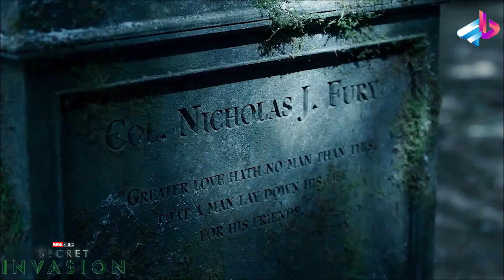بررسی تریلر رسمی سریال Secret Invasion /تهاجم مخفی / هرچی لازمه بدونید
تهاجم مخفی (انگلیسی: Secret Invasion) یک مینی‌سریال تلویزیونی آمریکایی و رو به پخش است که توسط کایل بردستریت برای سرویس استریم دیزنی پلاس ساخته شده‌است. این مجموعه بر پایهٔ طرح داستانی به همین نام ساخته شده‌است. تولید این مجموعه بر عهده مارول استودیوز است و برنامه‌ریزی شده‌است که بخشی از مجموعه‌های تلویزیونی واقع‌شده در دنیای سینمایی مارول باشد و همچنین داستان آن با فیلم‌های این فرنچایز ارتباط دارد. کایل بردستریت به عنوان سرپرست نویسنده در ساخت این مجموعه فعالیت دارد.

ساموئل ال. جکسون نقش نیک فیوری را از مجموعه فیلم‌ها به همراه بن مندلسون در نقش تالوس ایفا می‌کند. توسعه این مجموعه از سپتامبر ۲۰۲۰ آغاز شد و بردستریت و جکسون به آن پیوستند. عنوان و پیش‌نمایش این مجموعه، همراه با بازیگری مندلسون در دسامبر ۲۰۲۰ اعلام شد. بازیگران فرعی در طول مارس و آوریل ۲۰۲۱ انتخاب شدند و در پی آن توماس بزوچا و علی سلیم برای کارگردانی این مجموعه در مه همان سال استخدام شدند. فیلم‌برداری مجموعه تا سپتامبر ۲۰۲۱ در لندن آغاز شده بود و فیلم‌برداری اضافی در انگلستان و سراسر اروپا برنامه‌ریزی شده بود.

تهاجم مخفی انتظار می‌رود اوایل ۲۰۲۳ به نمایش درآید و شامل شش قسمت خواهد بود. این مجموعه بخشی از فاز پنجم دنیای سینمایی مارول خواهد بود.[۱]

بازیگران
ساموئل ال. جکسون
بن مندلسون
کوبی اسمالدرز
مارتین فریمن
دن چیدل
الیویا کلمن
امیلیا کلارک

00:00 مقدمه

? " تلگرام " ?

?? اينستاگرام من  ??